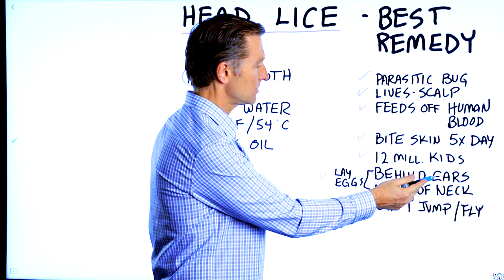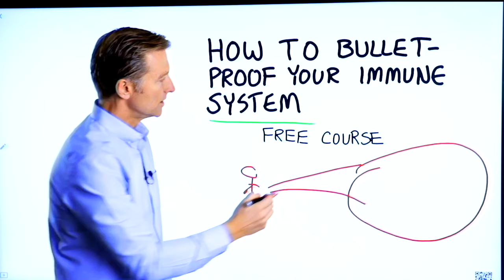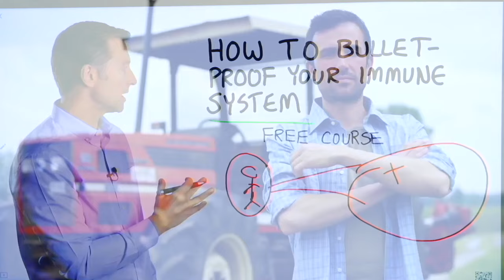Head Lice: Best Home Remedy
You may already have the best home remedy for head lice in your own home. Check this out!

Timestamps
0:00 What is head lice?
1:00 How to get rid of head lice
1:33 Bulletproof your immune system *free course!

Today I want to share the best home remedy for head lice. Head lice are parasitic bugs that live on the scalp and feed off of human blood. Parasites take from the body and don’t give anything back.

About 12 million kids get head lice every year. Lice can bite you up to five times per day. They lay their eggs behind the ears and the nape of the neck. Lice can’t jump or fly, but they can crawl.

Natural remedies for head lice:
1. Use a fine-tooth comb to get the lice out of the hair
2. Use hot water to kill them (130 degrees F or 54 degrees C)
3. Use extra virgin olive oil to kill them

This may just be the best home remedy for head lice. Give it a try.